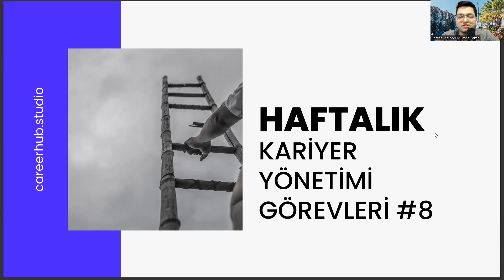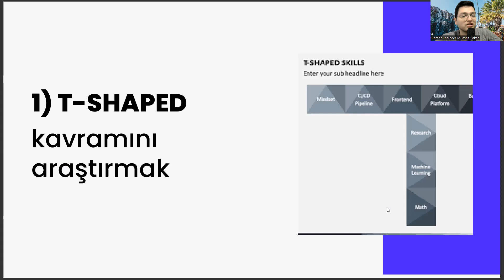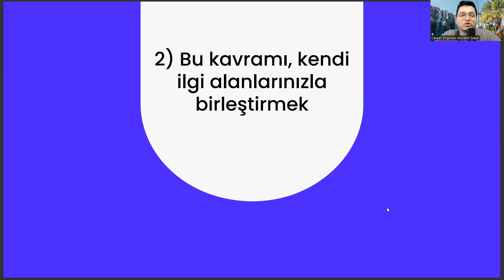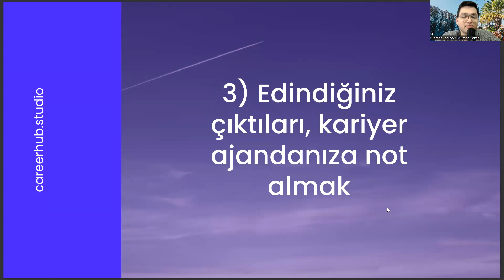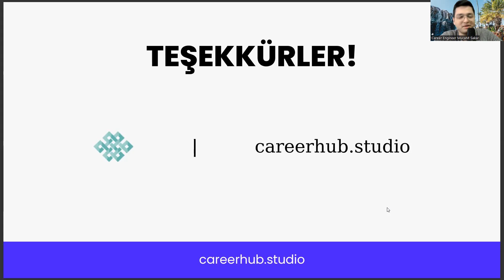Biyomühendislik - Haftalık Kariyer Görevleri Yönetimi Görevleri #8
YILDIZ TEKNİK ÜNİVERSİTESİ Biyomühendislik, ytü biyomühendislik , İZMİR YÜKSEK TEKNOLOJİ ENSTİTÜSÜ  Biyomühendislik  , YILDIZ TEKNİK ÜNİ. Biyomühendislik , MARMARA ÜNİVERSİTESİ Biyomühendislik , EGE ÜNİVERSİTESİ Biyomühendislik , ÜSKÜDAR ÜNİVERSİTESİ  Biyomühendislik
BİLECİK ŞEYH EDEBALİ ÜNİVERSİTESİ Biyomühendislik , KIRIKKALE ÜNİVERSİTESİ Biyomühendislik
ÜSKÜDAR ÜNİVERSİTESİ Biyomühendislik , ADANA BİLİM VE TEKNOLOJİ ÜNİVERSİTESİ Biyomühendislik  , FIRAT ÜNİVERSİTESİ Biyomühendislik

Organik Kimya Biyomühendislikte Fizikokimya
Moleküler Biyolojinin Temel Prensipleri İş Sağlığı ve Güvenliği Biyomühendislikte Biyokimya Biyotermodinamik , Diferansiyel Denklemler , Polimer Bilimi ve Teknolojisi , Hücre Biyolojisi ve Hücresel Mekanizmalar , Biyomalzemeler , Biyomühendislikte Akışkanlar Mekaniği , Biyomühendislikte Ayırma İşlemleri , Genetik Mühendisliği  , Biyomühendislikte Isı Transferi
Biyomühendislikte Kütle Transferi, Biyoreaktör Tasarımı , Biyomühendislikte Matematiksel Modelleme , Fizyoloji , Biyomühendislik Laboratuvarı , Biyoproses Mühendisliği ,
İmmünoloji , Biyomedikal Elektronik , Modern Biyolojiye Giriş , Biyomühendislikte Teknik Resim
Hücre Kültür Sistemleri , Biyosensörler , Stokiyometri , Biyomühendislikte Mikrobiyoloji
Biyopolimerlerin Esasları ,Biyoenstrümental Teknikler ,
Biyomedikal Fizik , Biyomühendislikte Biyofizik Enzim Teknolojisi Yapay Organlar
Kimyasal Teknolojiler Kimya Endüstrisinde Korozyon
Bilgisayar Destekli İleri Kimya Mühendisliği Uygulamaları
Biyokimyasal Mühendislik , Biyomühendislikte Tasarım ,Biyomühendislikte Nanoteknoloji ,
Biyomedikal Malzemeler , Biyoteknoloji ve Biyogüvenlik ,
Kontrollü Salım Sistemleri , Çevre Mikrobiyolojisi , Veri Analizi ve Görüntüleme , MolekülerBiyolojide Modern Teknikler , Viroloji , Biyotransport , Biyomühendislikte Proses Dinamiği ve Kontrol , Biyomühendislik Ekonomisi

biyomühendislik dersleri , moleküler biyoloji ve genetik sıralama , biyomühendislik taban puanları 2022 , yıldız teknik biyomühendislik ,